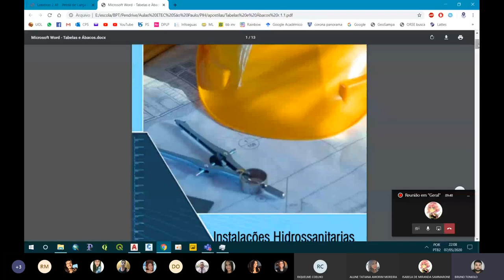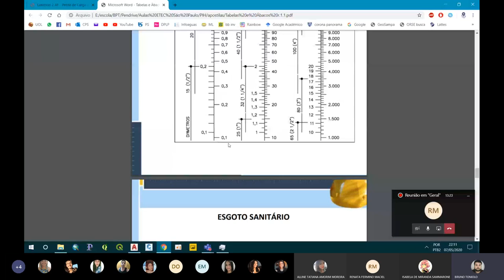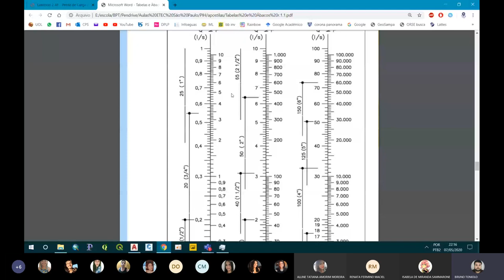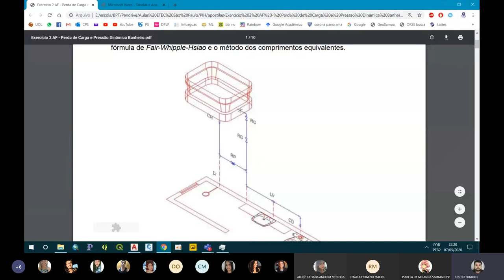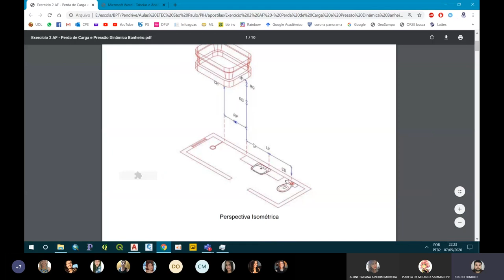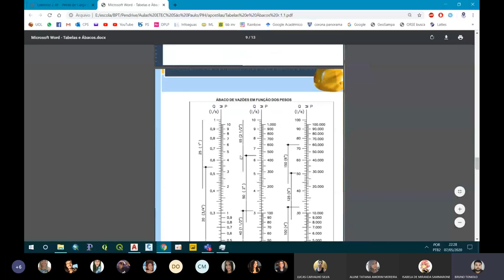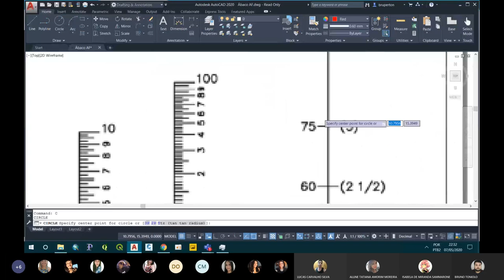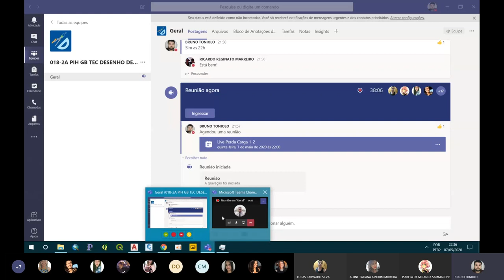Live "Dimensionamento de Água Fria 1/2"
Em virtude da quarentena, está aula é disponibilizada aos alunos da ETESP dia 07/05/2020 sobre "Dimensionamento de Água Fria 1/2" da disciplina PIH do curso técnico de DCC.